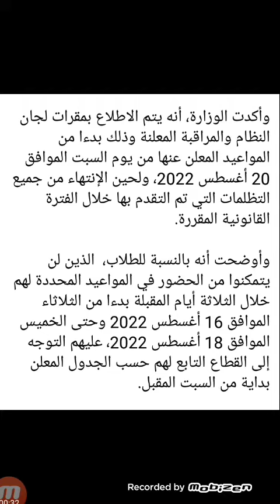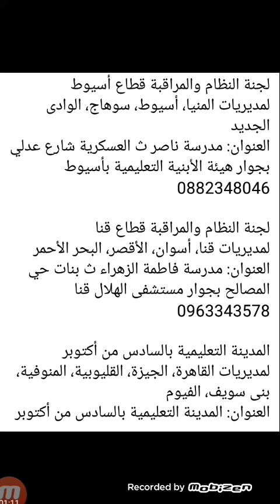تخفيفا علي اولياء امور المحافظات الاطلاع على التظلمات في لجان تابعة للكنترولات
نقلا عن الصحفى الاستاذ ..سيد جاد

تخفيفا علي اولياء امور المحافظات
الاطلاع  علي التظلمات في  لجان  تابعة  للكنترولات...
في إطار الحرص على تخفيف عبء الانتقالات على أولياء أمور الطلاب المتضررين من نتائجهم في امتحان شهادة إتمام الدراسة الثانوية العامة الدور الأول 2022، وافق الدكتور رضا حجازي وزير التربية والتعليم والتعليم الفني، على تحديد بعض لجان النظام والمراقبة التي تتوسط المديريات التعليمية لتكون مقرًا للإطلاع، بدلًا من المركز الرئيسي للتقدير بمدينة السادس من أكتوبر.

وأكدت الوزارة، أنه يتم الاطلاع بمقرات لجان النظام والمراقبة المعلنة وذلك بدءا من المواعيد المعلن عنها من يوم السبت الموافق 20 أغسطس 2022، ولحين الإنتهاء من جميع التظلمات التي تم التقدم بها خلال الفترة القانونية المقررة.

وأوضحت أنه بالنسبة للطلاب،  الذين لن يتمكنوا من الحضور في المواعيد المحددة لهم خلال الثلاثة أيام المقبلة بدءا من الثلاثاء الموافق 16 أغسطس 2022 وحتى الخميس الموافق 18 أغسطس 2022، عليهم التوجه إلى القطاع التابع لهم حسب الجدول المعلن بداية من السبت المقبل.

وحددت الوزارة مقرات الاطلاع الآتية:

لجنة النظام والمراقبة قطاع الإسكندرية (أ)
لمديريات الإسكندرية، الغربية، مطروح، كفر الشيخ، البحيرة
العنوان: مدرسة المشير أحمد إسماعيل ش منشأ بجوار استاد الإسكندرية 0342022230

لجنة النظام والمراقبة قطاع المنصورة (ب)
لمديريات الدقهلية، الشرقية، دمياط
العنوان: مدرسة المنصورة ث بنين ش أحمد ماهر المنصورة 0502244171

لجنة النظام والمراقبة قطاع الإسماعيلية
لمديريات بور سعيد، السويس، الإسماعيلية، جنوب وشمال سيناء
العنوان: المجمع التعليمي بالإسماعيلية 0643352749

لجنة النظام والمراقبة قطاع أسيوط
لمديريات المنيا، أسيوط، سوهاج، الوادى الجديد
العنوان: مدرسة ناصر ث العسكرية شارع عدلي بجوار هيئة الأبنية التعليمية بأسيوط 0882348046

لجنة النظام والمراقبة قطاع قنا
لمديريات قنا، أسوان، الأقصر، البحر الأحمر
العنوان: مدرسة فاطمة الزهراء ث بنات حي المصالح بجوار مستشفى الهلال قنا 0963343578

المدينة التعليمية بالسادس من أكتوبر
لمديريات القاهرة، الجيزة، القليوبية، المنوفية، بنى سويف، الفيوم
العنوان: المدينة التعليمية بالسادس من أكتوبر